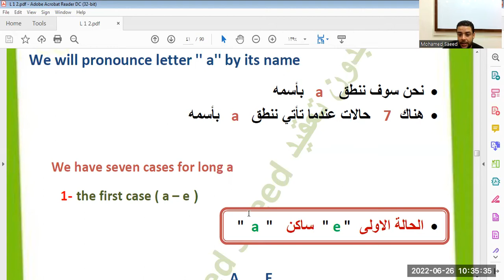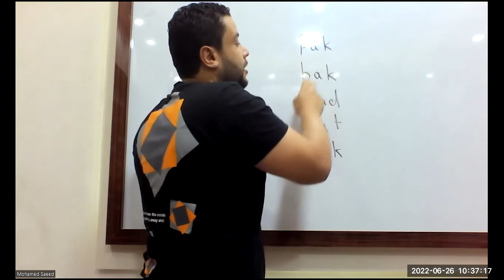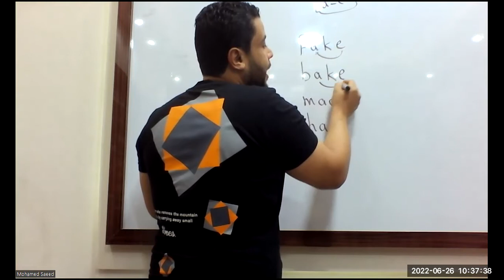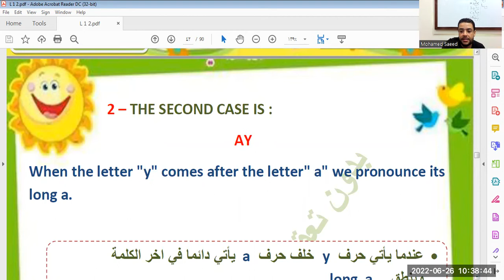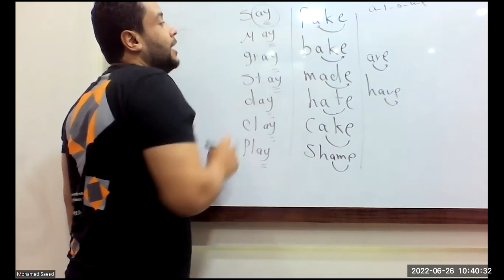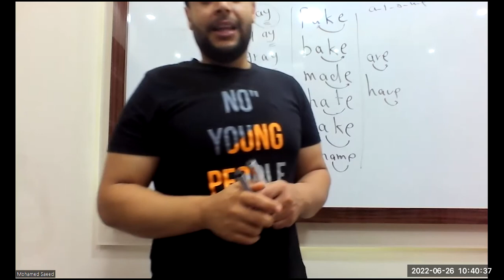فونكس شرح long a حالات long a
فونكس
شرح حالات  long a
long vowels